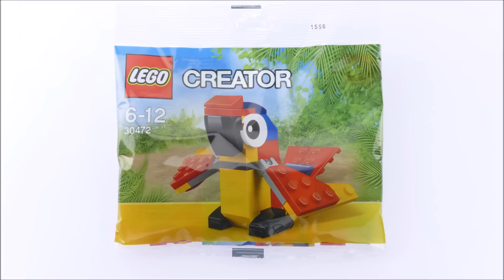Lego Creator 30472 Parrot - Lego Speed Build Review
Lego Creator 30472 Parrot

Lego 2016 Lego Sets 2016 LEgo creator 2016